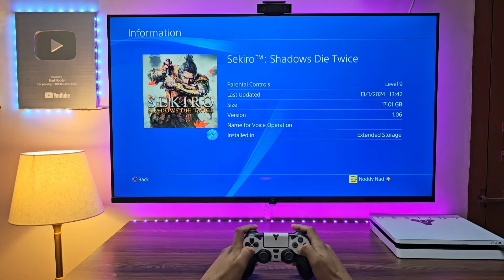Sekiro (PS4 Slim) Hardest Game I have ever Played 😅